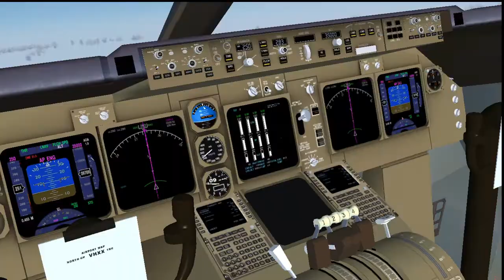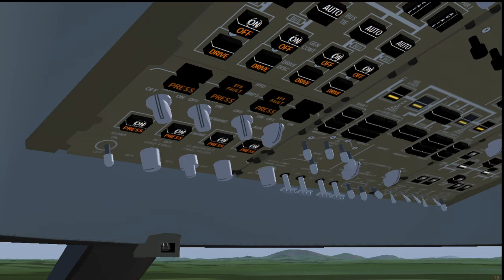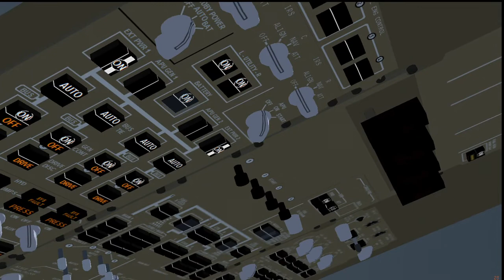FlightGear 747-8İ Kai Tak Airport to Nanning Wuxu International Airport_(VHXX_ZGNN)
Taxxing to runway: 00:00:00
Takeoff: 00:03:37
Climb: 00:05:22
Cruise: 00:08:02
Approaching to airport: 00:15:40
Short final: 00:18:27
Final: 00:20:06
exiting runway: 00:23:40
shutting down the engines: 00:26:00
Takeoff replay views: 00:31:09
Landing replay views: 00:41:17
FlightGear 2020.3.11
b747-8İ  Kai Tak Airport to Nanning Wuxu Airport